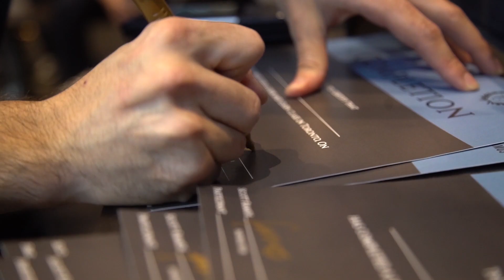Claudio the Barber X Famos Look & Learn (Fade Room hair cutting class)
Look and learn hair cutting class featuring Claudio the Barber & Scott Famos Ramos.

Fade Room barbershop Toronto.

Song - God's Plan - Drake